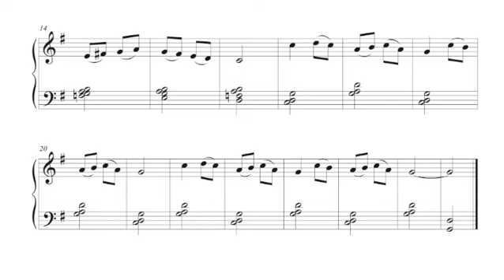Andrei Eshpai - Moderatamente mosso, n. 5 from the cycle "8 French Songs"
Andrei Yakovlevich Eshpai (Russian: Андре́й Я́ковлевич Эшпа́й; ISO-9: Andrej Âkovlevič Ėšpaj; 15 May 1925 – 8 November 2015) was an ethnic Mari (Russian and Soviet) composer.  He was awarded the title of People's Artist of the USSR in 1981.
Eshpai was born at Kozmodemyansk, Mari ASSR, Russian SFSR to a Mari father and Russian mother. A Red Army World War II veteran, he studied piano at Moscow Conservatory from 1948 to 1953 under Vladimir Sofronitsky, and composition under Nikolai Rakov, Nikolai Myaskovsky and Evgeny Golubev. He performed his postgraduate study under Aram Khachaturian from 1953 to 1956.

Eshpai was the son of the composer Yakov Eshpai, and the father of the filmmaker Andrei Andreyevich Eshpai.

On 8 November 2015, Eshpai died in Moscow from a stroke at the age of 90.

The image before the music is Black Lines by Vasily Kandinsky (1913), chosen by C. M for this video.